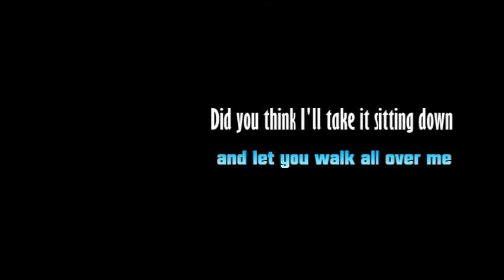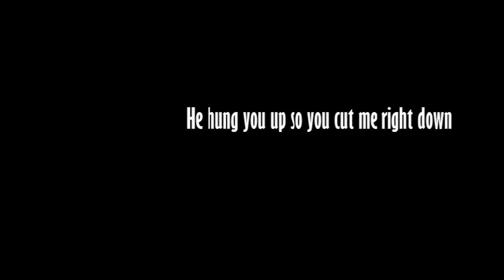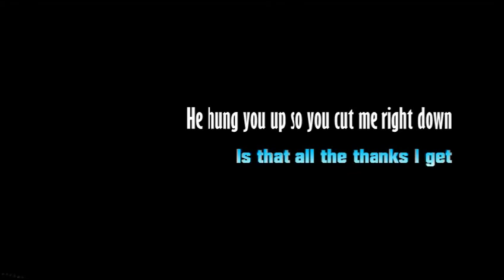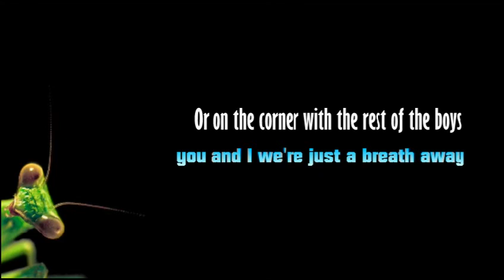Is That The Thanks I Get _ ROD STEWART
Lyrics on screen. From 'Blondes Have More Fun', 1978